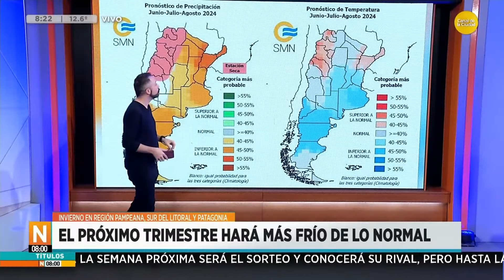El próximo trimestre hará más frío de lo normal │N8:00│ 31-05-24